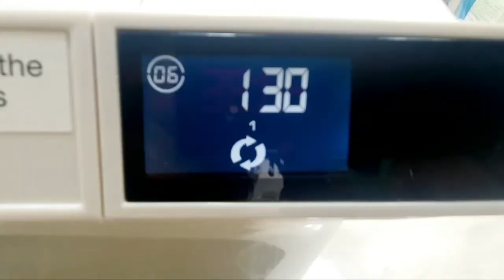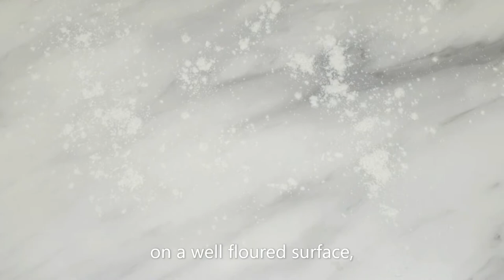Homemade French Croissants | First attempt | Bizet - Carmen: Toreador Song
Ingredients:
Makes 18
Semi-Skimmed Milk 230ml
Egg 1
Unbleached White Bread Flour 500g
Butter 25g  softened for the dough
Butter 250g softened for the détrempe?
Easy Blend Dried Yeast 1 1/2 tsp

Milk or water 2 tbsp

And one of our favourite Opera pieces, Carmen by Georges Bizet

NO, we are not professional chefs, and no, we do not earn a living by cooking

Just like so many people out there, we love to cook, we cook on a daily basis. We discovered Youtube video creation recently and it has been absolute fun keeping records of dinner menus.

We appreciate your support and please share any menu tips or ideas you have, it's an inspiration for us to hear from people who actually are good at this.

Just maybe you are interested to know that aside from cooking, we also enjoy doing many more.
Please see our other channels below.